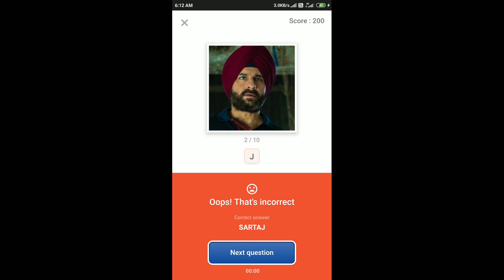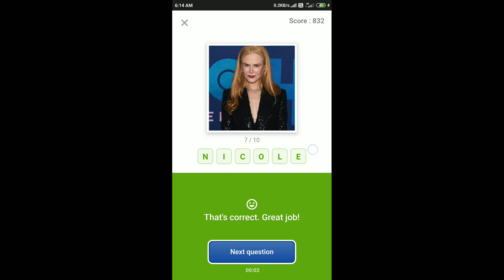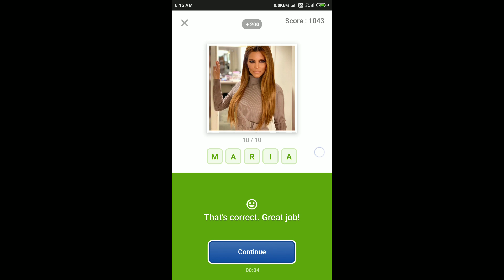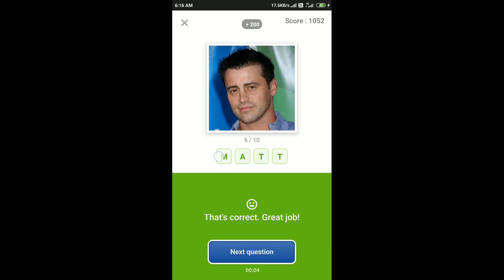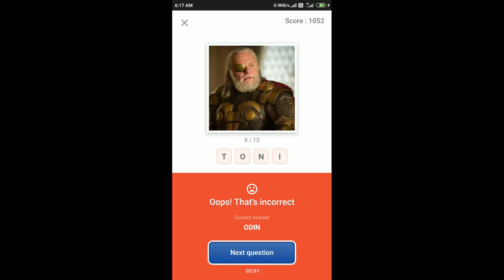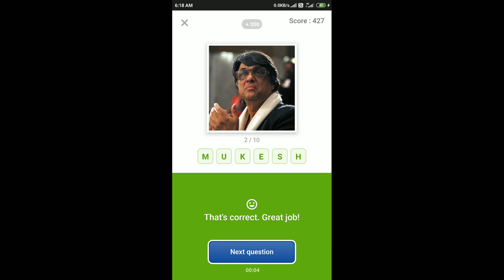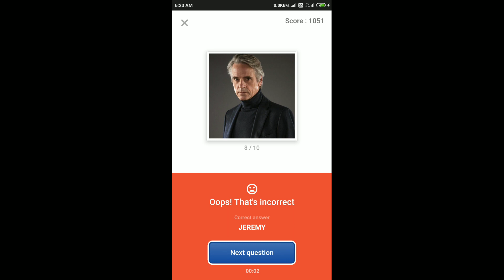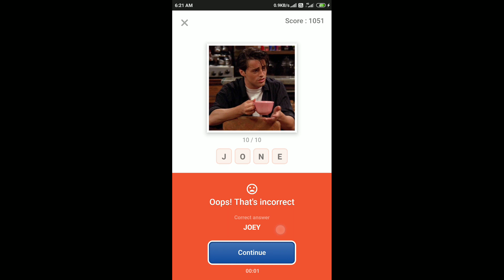Flipkart Guess What Quiz Answers Today | 18 October 2020 | Flipkart Game Zone | Part 1